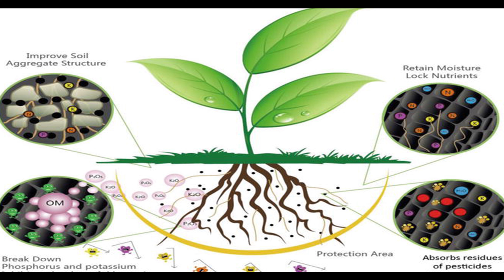Biochar Production:Artisanal Method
Welcome to Nature's Voice! Join us as we delve into the groundbreaking journey of Biochar Man, a pioneer in spearheading the Biochar Revolution across India. In this episode, we explore how Biochar holds the key to unlocking sustainable development, combating climate change, and revolutionizing agriculture and environmental solutions. Dr. N Sai Bhaskar Reddy, fondly known as Biochar Man, takes us on a captivating exploration as he introduces two traditional, efficient, and cost-effective artisanal methods of Biochar production by local communities in Vinukonda, Palnadu district, Andhra Pradesh State.

Dr Nakka Sai Bhaskar Reddy